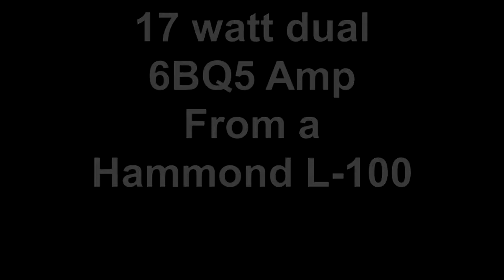1967 Organ AO-43 Tube Amp Made into a Guitar Amp Demo Short..mp4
A Short demo of this guitar amp taken with a limited quality Video cam. First with Clean sound then with a cheap OD pedal. And finally with an acoustic.